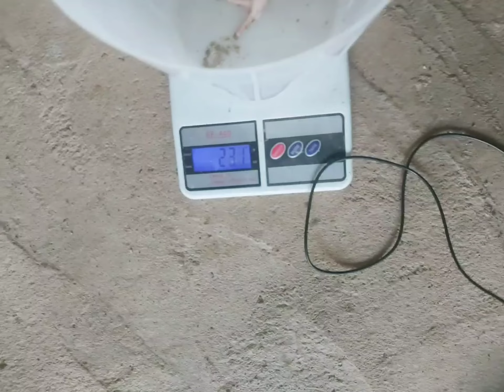Follow Me To Our Organic Poultry Farm In Nigeria.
Good day great people, today is the 7th day of our chicks. As we are raising them organically, follow me let's go and see how there are doing and their performance.

Our HOMELAND Organic Chickens Broilers Is Here.

We have:
👉🏿 LIVE Organic Chickens Broilers
👉🏿 Processed/Frozen Organic Chicken Broilers
👉🏿 Smoked Organic Chickens Broilers (Home-made from 28 local spices)

All at affordable prices.

Nationwide and international deliveries.

For More Organic Poultry Tips

Join our WhatsApp group chat

Use this link for ENGLISH_SPEAKING telegram group chat

🟢INVEST IN HOMELAND(ENGLISH/ANGLAIS)

Utilisez ce lien pour accéder à notre groupe de discussion Telegram français

🟢INVEST IN HOMELAND(FRANÇAISE/FRENCH)

🟢INVEST IN HOMELAND